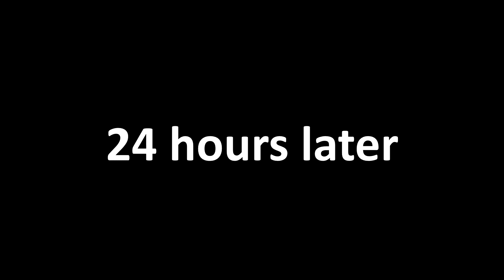🔨 DIY Epoxy Cutting Board- Serving Board / Deska do serwowania z żywicy epoxydowej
►This is about how to make live edge boards into epoxy resin cutting boards! The whole thing is made of oak wood, the center of epoxy resin creates a river that gives the board an amazing look. Deska ma 2 centymetry grubości, 25 szerokości i 40 długości. The board is 2 centimeters thick, 25 wide and 40 long. To make the river in the middle, I needed 1.5 kg of epoxy resin.